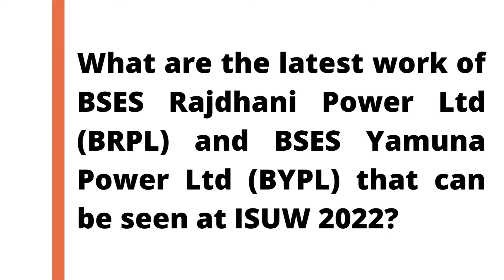Interaction with Amal Sinha, Executive Director, BRPL & BYPL ~ ISUW22 Host Utility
It’s a great pleasure to Interact with Amal Sinha, Executive Director, BSES Rajdhani Power Limited (BRPL) & BSES Yamuna Power Limited (BYPL) ~ ISUW22 Host Utility | An International Conference and Exhibition from 02 - 04 March 2022 on Digital Platform